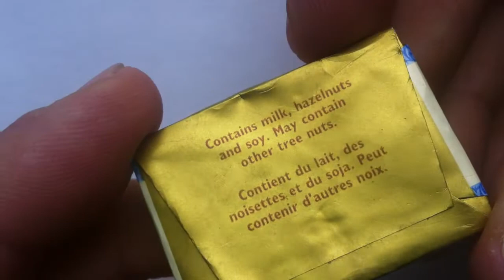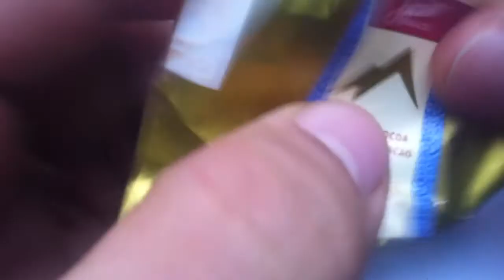Swiss Delice milk chocolate review attempt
Swiss Delice milk chocolate  review by Walking The Candy Aisle

Then join us on the site for weekly reviews and more!